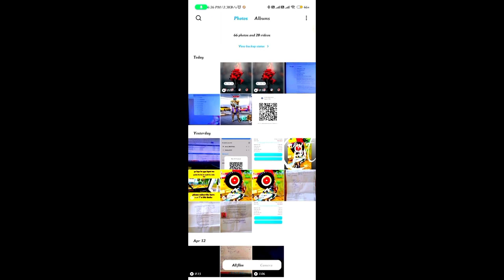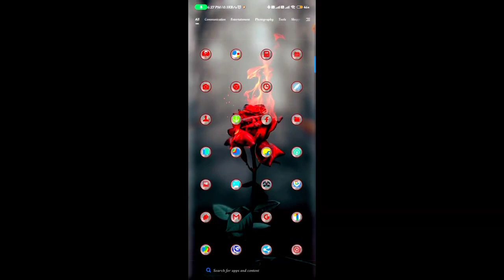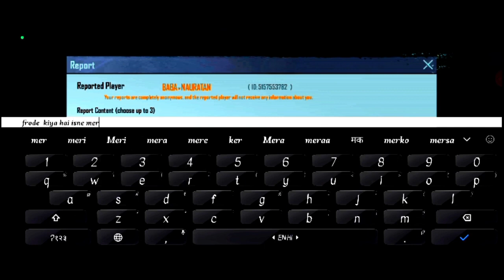BGMI ID SCAM JO MERE SAATH HUVA 😭 plz app log jarur dekhe aur apne paise bachaiye 🙏bgmi